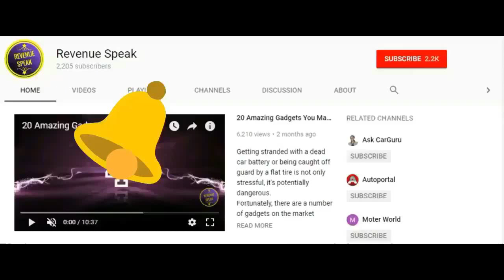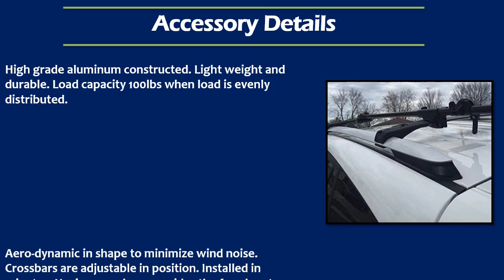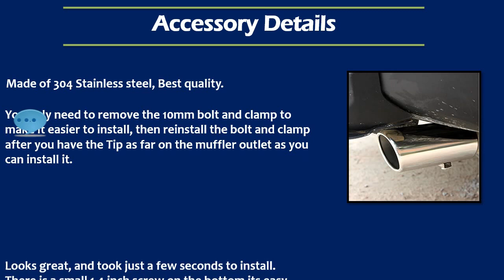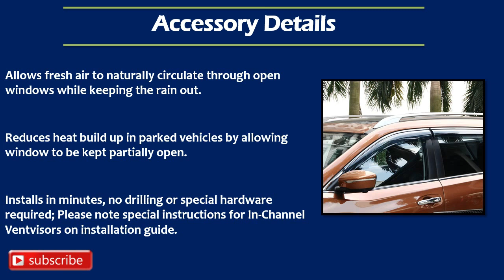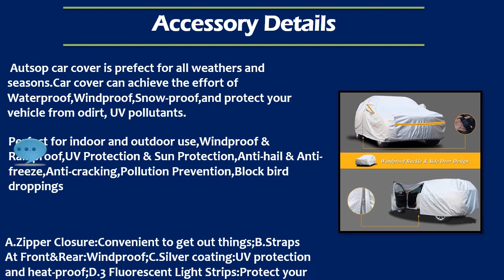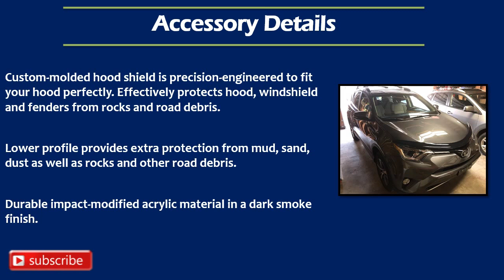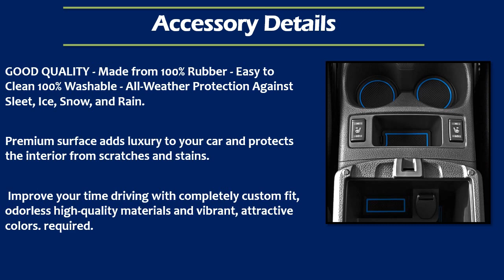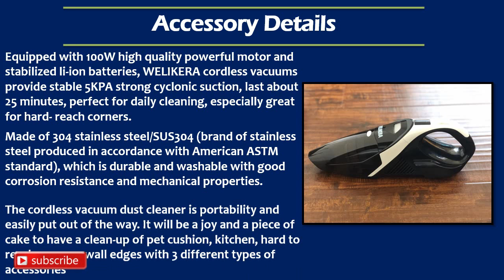24 Different Accessories MODS You Can Have In Your Toyota RAV4 Interior Exterior Chrome And ManyMore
Here is 24 Different Accessories MODS You Can Have In Your Toyota RAV4 SUV Exterior Interior. Your can have them for any year 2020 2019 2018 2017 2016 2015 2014 or any older model. Also can have them in various trims LE, XLE, XLE Premium, Adventure, TRD Off-Road and Limited. Hope you will like them.

Amazon Store Links For US And Canada (We are not linking directly to perticular product you can choose as per your car year)
#1 Cross Bars Roof Racks Roof Bars Replacement for Toyota Rav4

#2 Floor Liners Fits Toyota Rav4

#3 Car Door LED Lighting Entry Projector for Toyota

#4 Dashboard Dash Protector Dash Mat Sun Cover Pad for Toyota RAV4

#5 Exhaust Muffler Tip Chrome Stainless Steel for RAV4

#6 Toyota Key Fob Cover Soft Key Case Cover Protector Compatible with Toyota RAV4

#7 Car Windshield Sun Shade

#8 Trailer Hitch 2-Inch Receiver for Toyota RAV4

#9 Side Window Visor Rain Guard Wind Deflectors For Toyota Rav4

#10 Toyota RAV4 Center Console Lid Armrest Cover

#11 Cargo Liner Floor Mat for Toyota RAV4

#12 Waterproof SUV Car Covers

#13 Prime car Organizer, Trunk Storage, Trunk Organizer

#14 Retractable Trunk Cargo Cover For Toyota RAV4

#15 Mud Flaps Splash Guards fit for Toyota RAV4

#16 Hood Shield for Toyota RAV4

#17 Car Seat Covers Fit for Toyota RAV4
(US) BEST ONE
(US) OTHER OPTIONS

#18 Chrome Styling for Toyota New RAV4

#19 Toyota RAV4  Custom Liner Accessories

#21 Waterproof Car Trash Can with Lid and Storage Pockets

#22 Cordless Handheld Vacuum with Stainless Steel Filter

#23 Hitch Mounted Rack for Electric Bicycles

#24 Universal Fit Spyder Wheel Cover

~~~10 AWESOME GADGETS AROUND 10-20 $~~~
✅#5 Car Seat Back Organizer (US) (CA)
✅#8 Emergency Escape Tool (US) (CA)
✅#9 All Purpose Cleaner (US) (CA)

toyotarav4accessories rav4 rav4accessories Important Note: We are not recomending any particual product. Thats why we are sending you on amazon search page. Products displayed here are examples. You need to do proper research before buying any of them.